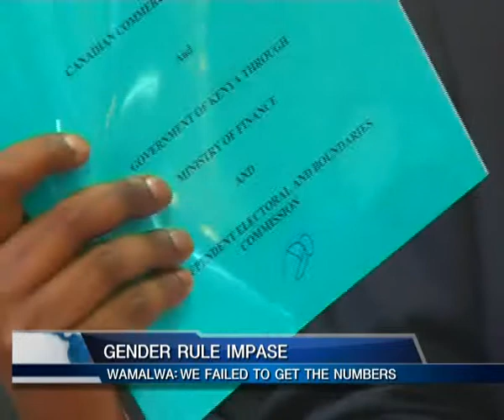GENDER RULE IMPASSE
The Ministry of Justice and Constitutional Affairs and other leaders in charge of the new constitution must be running a gauntlet in as far as settling the one third gender representation Impasse is concerned. This is after the justice minister flanked by the CIOC chair and the legal affairs committee chair, admitted to journalist that they have failed to gunner the 2/3 majority parliamentarians required to debate the constitution amendment bill. For this reason they have urged the speaker to withdraw the debate on tomorrow's order paper to allow for development of consensus with parliamentarians who are still opposed to the constitution amendment bill and particularly the gender rule.